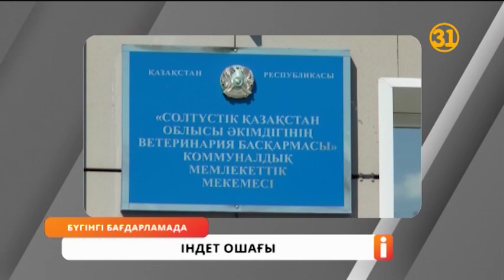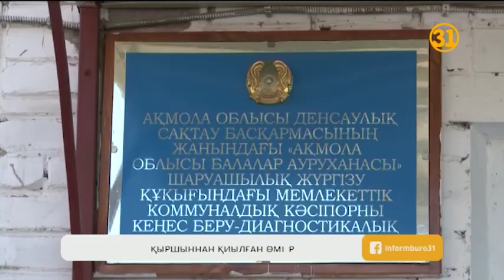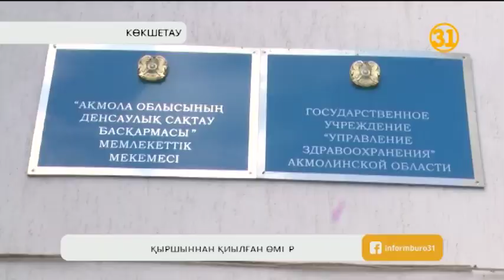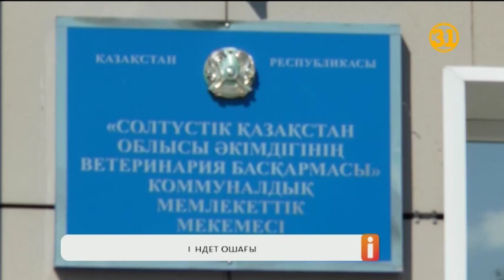Информбюро 17.07.2018 Толық шығарылым!